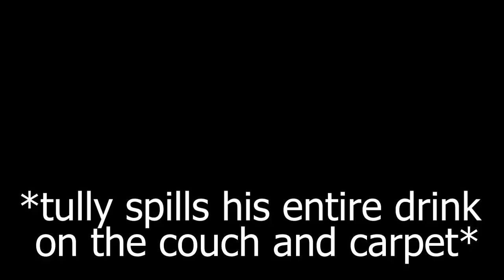SUPER MARIO 64 - EPISODE 3 | THE SPUGGLES POWER HOUR (Ep. 2)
welcome back again to the spuggles power hour :3

tully spills his drink like an idiot and we talk about jason lee from alvin and the chipmunks: the movie.

yo noid 2: return of the noid void boid droid